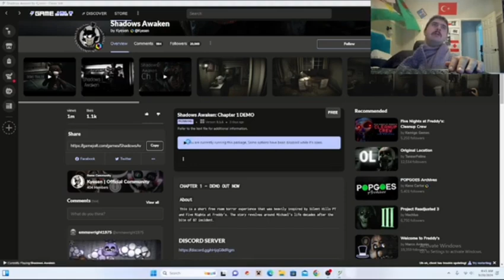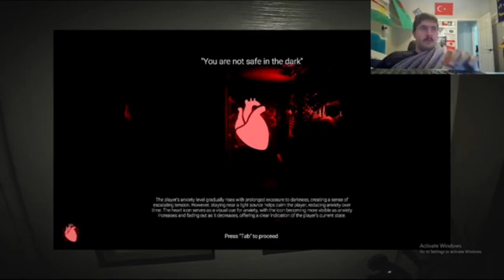I just got jump scare but ummm not really js fypシ゚viral